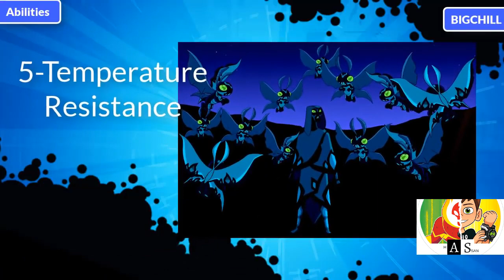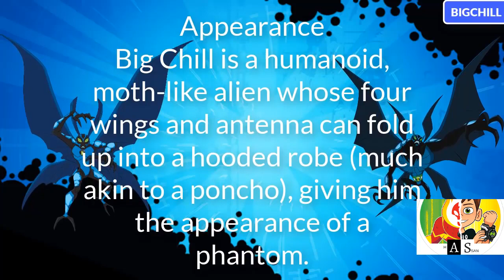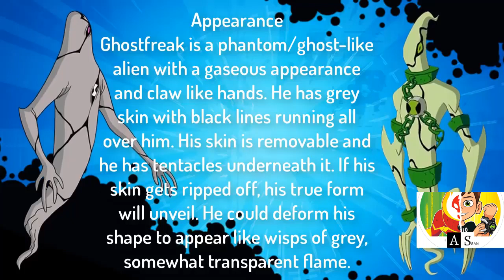Ben10 Ghostfreak OR Ben10 Bigchill What you say ? Lets See... HD Ben10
Watch your favorite ben 10 all seasons and episodes on this site = "

ben 10,
ben10 vs ben10,
ben 10 song,
ben 1000,
ben 10 nba,
ben 10 bangla,
ben 10 arrival aliens,
ben 10 amv,
ben 10 all,
ben 10 alien x,
ben 10 a,
ben 10 all aliens,
ben 10 arabic,
ben10 ben10,
ben 10 big,
ben 10 baby,
ben 10 boy,
ben 10 ben,
ben 10 beef,
ben 10 baton rouge,
ben10 ben10 ben10 song,
ben 10 bangla cartoon,
b ben 10,
ben 10 washington b.c,
ben 10 b,
ben 10 omniverse b,
ben 10 1 b,
ben 10 vs b,
ben 10 classic,
ben 10 c,
ben 10 christmas,
ben 10 challenge,
ben 10 cartoon network,
ben 10 cartoon in hindi,
ben 10 cards,
ben 10 costume,
ben 10 club,
c ben 10,
ben 10 alien c,
c n ben 10,
c n بالعربية ben 10,
ben 10 ultimate alien c,
ben 10 omniverse c,
ben 10 alien force c,
gianluca c ben 10,
ben 10 documentary,
ben 10 ditto,
ben 10 dies,
ben 10 d,
ben 10 drawing,
ben 10 death,
ben 10 dab,
ben 10 diy,
ben 10 deutsch,
ben 10 download,
ben folds f10 d a,
ben 10 omniverse d,
ben 10 d void,
videos de ben 10,
cancion de ben 10,
juegos de ben 10,
ben 10 episode,
ben 10 english,
ben 10 episode 1,
ben 10 exe,
ben 10 episode 8,
ben 10 ending,
ben 10 episode 11,
ben 10 ep 8,
ben 10 theme,
ora e ben 10,
ben 10 omniverse e,
ben 10 e,
ben 10 reboot e,
ben 10 omniverse full e,
ben 10 episodio 3 e.latino,
ben 10 episodio 1 e.latino,
ben 10 episodio 27 e.latino,
ben 10 full,
ben 10 full episodes,
ben 10 full movie,
ben 10 film,
ben 10 first episode,
ben10 fight,
ben 10 final battle,
ben 10 full movie in hindi,
ben 10 feedback,
ben 10 fusion,
ben 10 f,
ben 10 omniverse f,
ben 10 alien f,
ben 10 ultimate alien f,
ben 10 alien force f,
ben 10 movies f,
ben 10 gwen,
ben 10 g,
ben 10 gameplay,
ben 10 ghost,
ben 10 girlfriend,
ben 10 gm,
ben 10 game pc,
ben 10 ga,
ben 10 goop,
g ben 10,
ben 10 g major,
ben 10 omniverse t.g.i.s,
ben 10 omniverse g,
ben 10 alien force g,
ben 10 ultimate alien g,
ben 10 omniverse g major,
ben 10 hindi,
ben 10 hero,
ben 10 heatblast,
ben 10 hd,
ben 10 hindi full movie,
ben 10 house,
ben 10 hero time,
ben 10 h,
ben 10 hindi new,
ben 10 hindi movie,
ben 10 omniverse in h,
ben 10 ultimate alien h,
ben 10 in real life,
ben 10 intro,
ben 10 in bangla,
ben 10 in minecraft,
ben 10 in english,
ben 10 intro song,
ben 10 in the hood,
ben10 in hindi new,
ben10 in hindi full episodes,
i ben 10,
i love ben 10,
ben 10 japanese,
ben 10 jetray,
ben 10 jacket,
ben 10 jetray transformation,
ben 10 just dance,
ben 10 jojo,
ben 10 jokes,
ben 10 justice league,
ben 10 japan,
ben 10 joker,
ben 10 j,
ben j 100,
ben 10 kiss,
ben 10 kids,
ben 10 khmer,
ben 10 kevin,
ben 10 k,
ben 10 kai,
ben10 kissing,
ben 10 kevin 11,
ben 10 khilona,
ben 10k,
ben 10k in hindi,
ben 10 omniverse ben 10k,
ben 10 ka full episode,
ben 10k in tamil,
ben 10 vs k,
ben 10 episodes,
ben 10000 k,
ben 10 live,
ben 10 lego,
ben 10 love,
ben 10 last episode,
ben 10 latest,
ben 10 la,
ben 10 l,
ben 10 latest episode,
ben 10 lyrics,
ben 10 love story,
l ben 10,
ben 10 omniverse l,
ben 10 ultimate alien l,
ben 10 mgng,
ben 10 monster,
ben10 music,
ben 10 movie in hindi,
ben 10 m,
ben 10 murda,
ben 10 malay,
ben 10 memes,
ben 10 movie full,
m ben 10,
ben 10 full m,
ben 10 hindi m,
ben 10 ultimate alien m,
ben johnson 100m final 1988,
ben 10 new,
ben 10 new 2017,
ben 10 n,
ben 10 new episode,
ben 10 nintendo switch,
ben 10 new movie,
ben 10 new show,
ben 10 new hindi,
ben 10 new ep,
n ben 10,
ben 10 hot n cold,
ben 10 in hindi,
ben 10 vs n,
ben 10 omniverse in hindi,
ben 10 omniverse n,
ben 10 in tamil,
ben n'aura jamais 10 ans,
ben 10 omniverse full episodes,
ben 10 op,
ben 10 omnitrix,
ben 10 omni,
ben 10 o,
ben 10 omniverse 2,
ben 10 om,
ben 10 old,
o ben 10 omniverse,
ben10 vs ben10 o,
ben10 o filme,
o ben10 de verdade,
ben10 portugues o filme completo,
o relógio do ben10 de verdade,
ben10 de verdade o filme,
o hayat ben 106,
ben 10 ps4,
ben 10 psp,
ben 10 ppsspp,
ben 10 pc,
ben 10 pro. presents,
ben 10 part 1,
ben 10 portal,
ben 10 paradox,
ben 10 poop,
ben 10 pokemon,
p ben 10,
daryus p ben 10,
ben 10 p,
ben 10 p'andor,
ben 10 alien force p,
ben 10 omniverse p,
ben 10 quiz,
ben 10 queen,
ben 10 quicksand,
ben 10 quits,
ben 10 q,
ben 10 quotes,
ben 10 quiet,
ben 10 quinn,
ben 10 questions,
ben 10 real life,
ben 10 rapping,
ben 10 real,
ben 10 race against time,
ben 10 rath,
ben 10 r,
ben 10 rex,
ben 10 red,
ben 10 real life movie,
ben 10 robot,
r ben 10,
ben 10 toys r us,
ben 10 omniverse r,
ben 10 reboot r,
ben 10 shqip,
ben 10 s,
ben 10 show,
ben 10 shock rock,
ben 10 son,
ben 10 season 2,
ben 10 small,
ben 10 season 1,
ben 10 season 3,
ben 10 tom,
ben 10 thousand